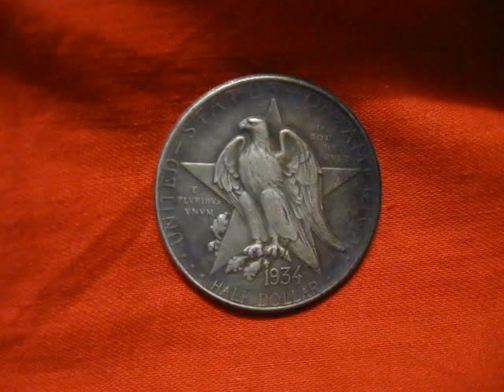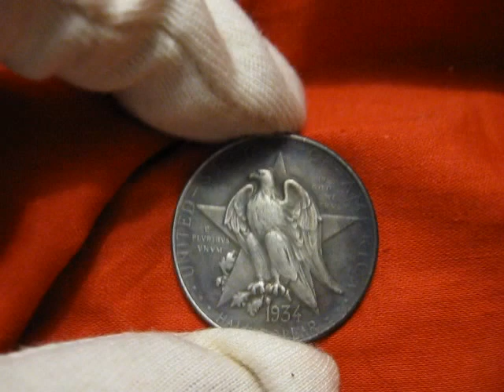Coin 1934 walking liberty half dollar Texas 50C Silver Commemoratives old coins US =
Coin 1934 walking liberty half dollar Texas 50C Silver commemorative half dollars    old coins  US
The Texas Centennial Half Dollar was struck in commemoration of the 100th anniversary of Texas declaring its independence from Mexico on March 2, 1836 during the Battle of the Alamo. Recognizing the significance of this anniversary, on June 15th, 1933, Congress approved the first commemorative coin legislation since 1928. It provided for the mintage of up to 1,500,000 souvenir half dollars to be sold as part of the centennial celebration. Proceeds from the coin were to be used to help construct a memorial building.

Sculptor Pompeo Coppini was selected to design the coin. In May of 1934, his models were approved by the American Legion Texas Centennial Committee. Although all of the many elements on the finished coin were already in place, they were rendered in an extremely crude fashion. The Commission of Fine Arts requested many changes, to which Coppini agreed. The final designs were approved a month later, on June 25th, 1934.

On the obverse, an Eagle is seen perched on a branch in front of a five-pointed star, the symbol of Texas. UNITED - STATES - OF – AMERICA is placed around the periphery of the coin, with HALF DOLLAR bellow, as well as the mottos IN GOD WE TRUST, and E PLURIBUS UNUM. While that may sound like a busy design, it has nothing on the reverse, which was one of the most complicated and intricate designs of the entire commemorative series. The main feature of the reverse is a kneeling goddess Victory with an olive branch in her right hand, and her left resting on the Alamo. Above is the word LIBERTY on a scroll, behind which are six flags. Beneath Victory’s wingtips are portraits of Texas war heroes Sam Houston and Stephen Austin. THE TEXAS INDEPENCED CENTENNIAL and REMEMBER THE ALAMO encircle the design. The reverse contains nearly no field whatsoever, as almost every area is taken up by a design element.

Mintage of the 1934 issue started off strong, with 205,000 pieces. However, sales lagged and a large portion of these were eventually returned and melted, leaving a net of 61,463 for the year, all from the Philadelphia Mint. The numbers dropped off significantly in 1935, with only around 10,000 coins being minted at each of the 3 mints. The numbers dropped again by about 10% in 1936, and by 25% in 1937 as collectors grew tired of having to buy more and more coins with the same design but differing dates and mint marks. 1938 was the last year for the Texas Centennial Half, with only about 3800 sets sold. Due to the ever lowering mintages as the Texas Centennial Half program progressed, a safe rule of thumb is that the later the issue year, the more valuable the coin. In fact, the 1938 issues are often worth nearly double those of the much more common 1934! Though its exploitation of the commemorative coin privilege was deplored by collectors, to its credit this committee did ultimately erect the promised memorial museum at the University of Texas in Austin.
Mint: Philadelphia
Mintage: 61,463
Catalog: KM-167
Obverse Designer: Pompeo Coppini
Reverse Designer: Pompeo Coppini
Composition: Silver
Fineness: 0.9000
Weight: 12.5g
ASW: 0.3617oz
Diameter: 30.6mm
Edge: Reeded
Coin 1934 walking liberty half dollar 50C Silver Commemoratives  old coins  US